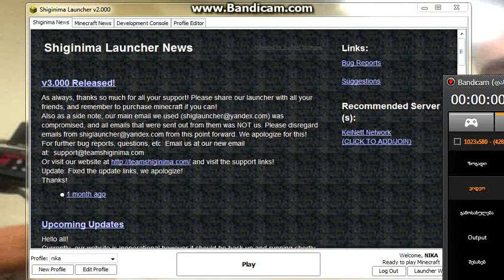mineckrafti 1.8. 9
mineckrafti creativze chemi sastumro